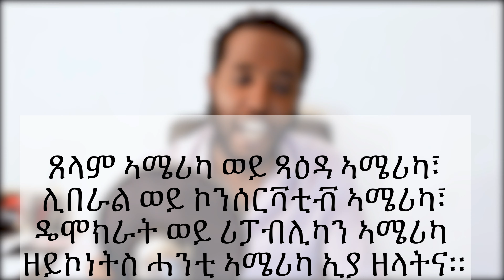Rhetoric ናይ መደረ ጥበብ